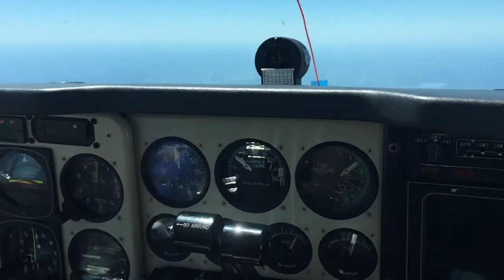Baron Bliss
Beechcraft BE-55 Baron